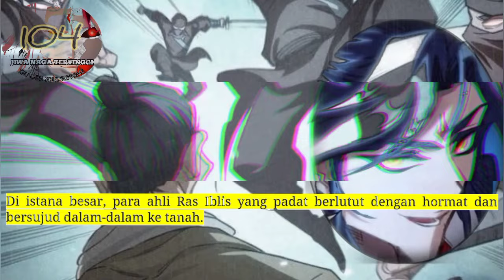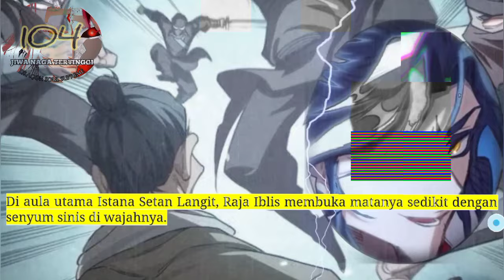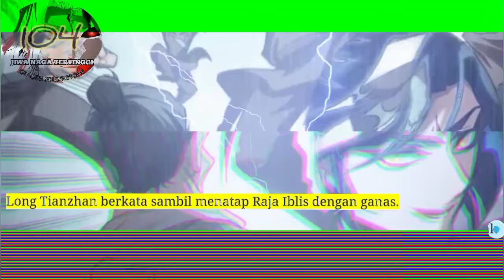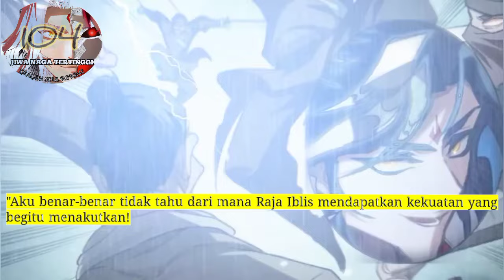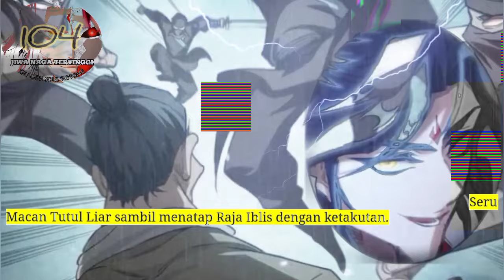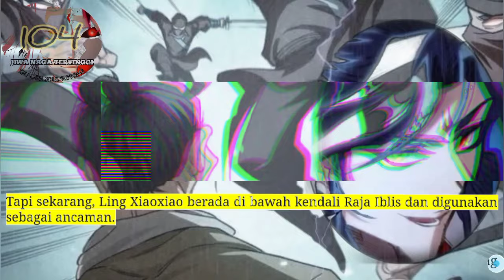Jiwa Naga Tertinggi season 104